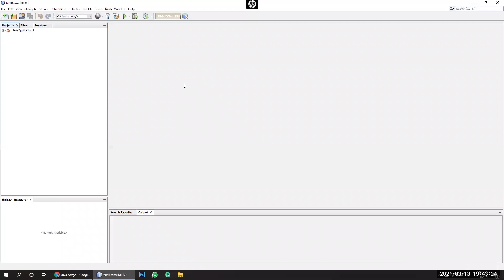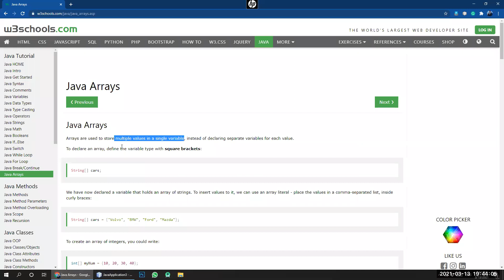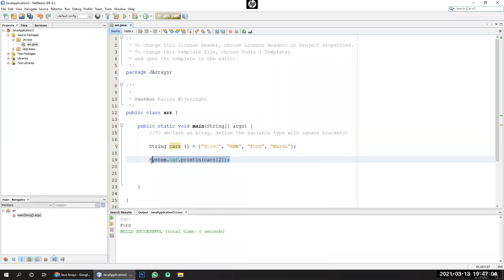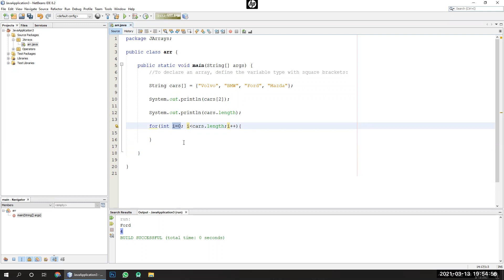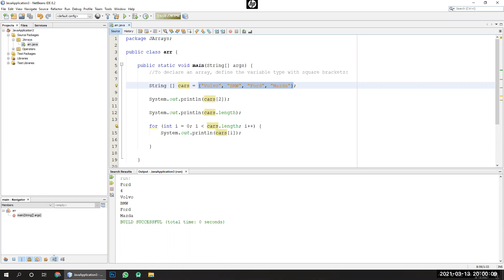Part 12 - BIT - Semester 1 - Introduction to Programming (Java)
BIT - Java Part 12
BIT 2021 Online
MCS School of Computing